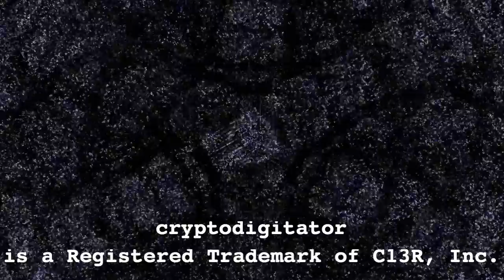"Headspace Compression" by StrangeSofa (Official Music Video) 0699